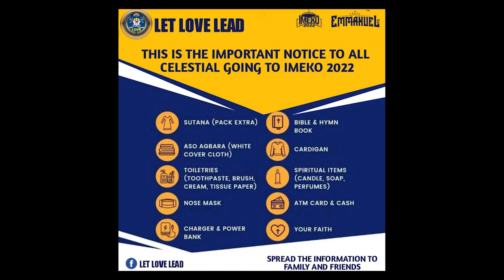79th Edition of NEWSROUND on Celestial Honours TV. Reaching The Media World For Christ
Celestial Honours TV proudly presents for your listening pleasure our 79th edition of NEWSROUND where you get the recent and choicest information and happenings in and around the Celestial world.
Kindly watch, share and like our pages on Facebook and Instagram.